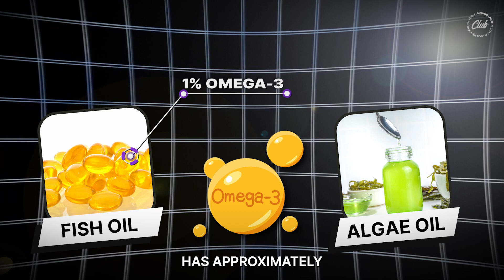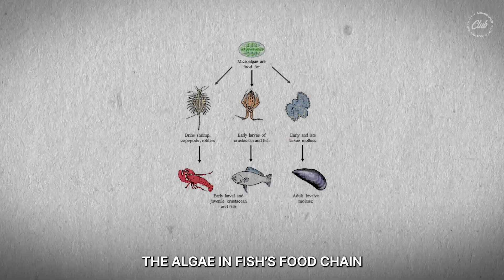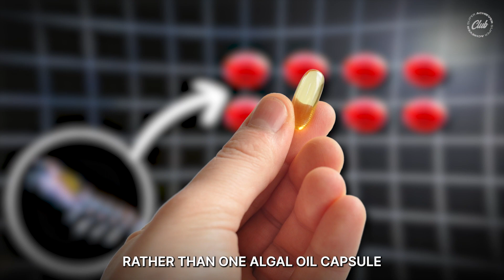Algal Oil vs Fish Oil vs Krill Oil? Which one is Best? The Magical Marine Omega 3 Fatty Acids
Algal Oil vs Fish Oil vs Krill Oil? Which one is the Best? The Magical Marine Omega 3 Fatty Acids

Hello, Achiever Fam! 🌊 Today, we're diving into a comparison that's crucial for anyone interested in Omega-3 supplements. We're putting Algae Oil, Fish Oil, and Krill Oil head-to-head to see which one reigns supreme. It's time to explore “Algae Oil vs Fish Oil vs Krill Oil? Which one is the Best?” Let’s find out! 🛎️🔬

Algae Oil, Fish Oil, and Krill Oil Showdown:

- Each one has unique characteristics and benefits when it comes to providing Omega-3. 🌿🐟🦐

Understanding Krill Oil:

- Extracted from Antarctic krill, it's a less common but interesting source of Omega-3. 🦐❄️

Algae Oil – The Efficient Omega-3 Source:

- Contains about 20% Omega-3, significantly higher than the 1% in oily fish. 🌿🌊
- Sustainable and efficient; a smaller quantity of algae can produce the same amount of Omega-3 as a much larger quantity of fish. 🍃🐠

Benefits of Algae Oil Over Fish Oil:

- Often requires only a single capsule per day for full health benefits. 💊🌿
- Free from ocean pollutants and heavy metals, offering a purer form of Omega-3. 🚫🌊
- Algae is the original source of Omega-3 in the fish food chain, making it a more direct and fresh option. 🌱➡️🧠

Krill Oil vs. Algae Oil:

- Krill oil has less Omega-3 per capsule compared to algae oil. 🦐🔍
- Contains phospholipid Omega-3 and astaxanthin but requires more capsules for the same benefits. 💊🔎
- Ecological concerns: Krill harvesting may lead to ecological imbalance in Antarctica. 🚫🌎

Algae Oil: The Sustainable Choice:

- Land-grown, free from oceanic pollution, and directly sourced. 🌍🌱
Switching to algae oil supports environmental sustainability and global health. 🌿🌏

There you have it – a detailed comparison of Algae Oil, Fish Oil, and Krill Oil. Still have an excuse not to switch to algae oil? 📹👋🌊